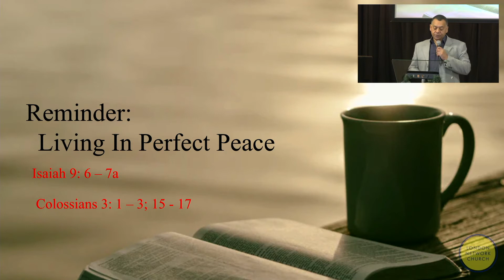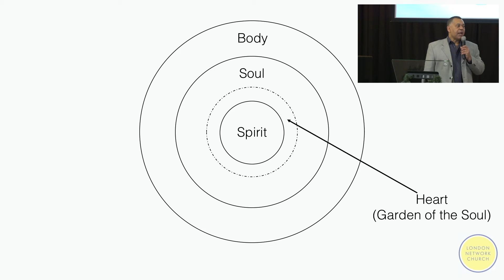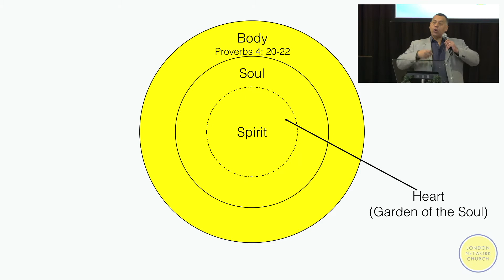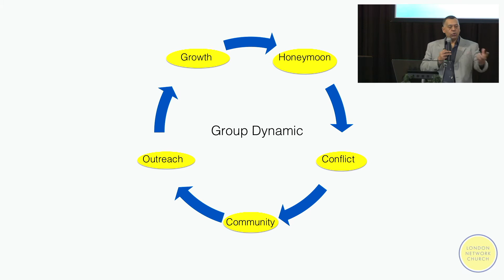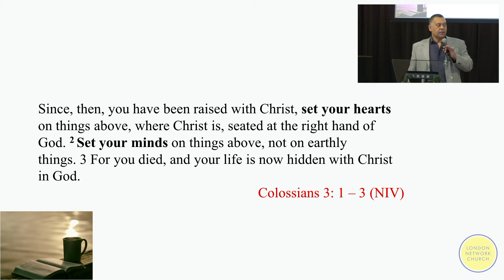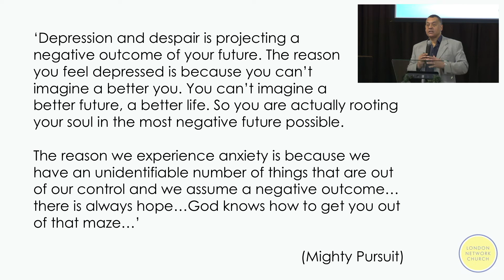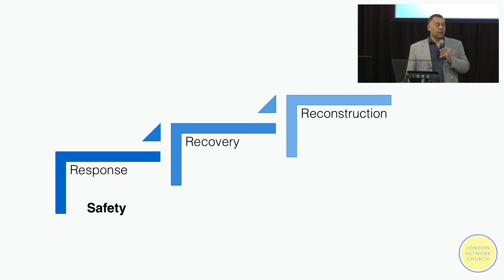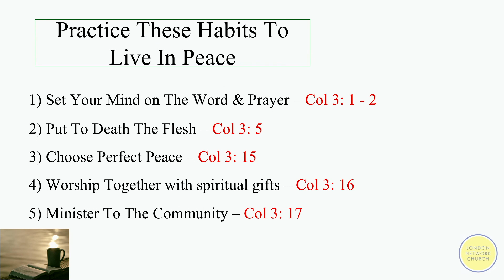LNC Word : Pastor Alex Afriyie : Living in Perfect Peace - 94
London Network Church Word presented by Pastor Alex on 26 December 2021.